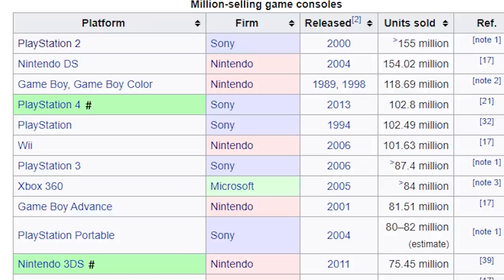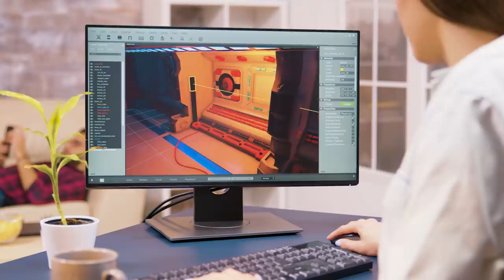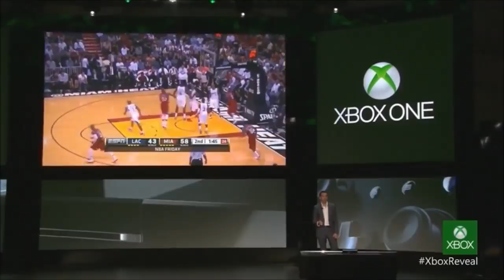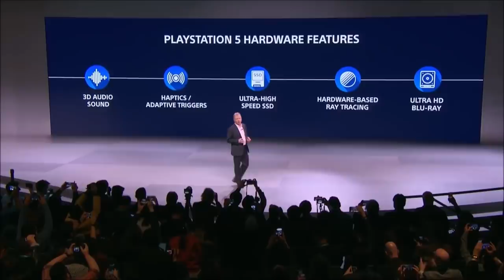PS1-PS5: Evolution Of The DualSense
Everything YOU need to know about how Sony's built a massive video game empire spanning decades, from their very first PS1, through the playstation generation of the PS2, PS3, PS5, and now the elusive PS5! with their brand new upgraded duelsense controller - from the formerly known duelshock!

While the Sony PlayStation has changed so much over the last 3 decades, one thing that hasn’t changed is the company’s history of winning. Nearly every PlayStation console that has been released has won that generation’s console war and this isn’t just a coincidence either. Sony has mastered the art of war and it started all the way back in 1994 when they released the original PlayStation; the console that was only created out of a dispute with a competitor that didn’t go Sony’s way. Sony has come a long way since then and we’ll let you know how they’ve consistently found a way to come out on top.

That dispute we just mentioned was between Sony and Nintendo. To keep things short, Nintendo wanted to make an add-on for the SNES that would allow the console to play games on CDs as well as on cartridges. Nintendo wasn’t happy with everything Sony was asking for, so they decided to go in a different direction with Philips, creating the Philips-CDI, which missed the mark. If this dispute didn’t happen, who knows if the PlayStation would’ve ever seen the light of day? Things happen for a reason and the PS1 was an instant hit, paving the way for Sony in the video game console market.

There’s more to Sony PlayStation’s history of winning than just that so enjoy the video, let us know who you think is going to win the next generation console wars in the comments section below and don’t forget to subscribe to TheGamer for more gaming content.